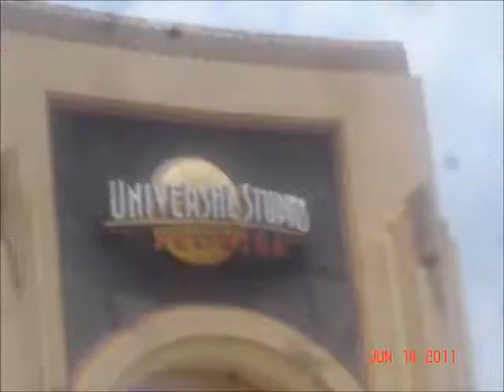Florida trip 2011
This was fun but it was like africa hot